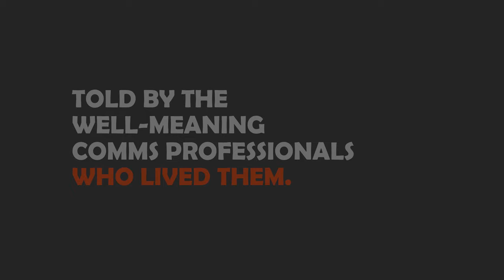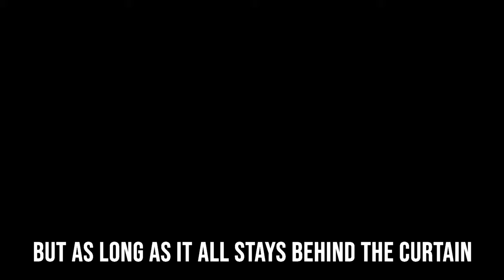Lead Balloon Podcast Teaser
The Lead Balloon Podcast chronicles epic disasters and crises in PR and Marketing, told by the communications professionals who lived them.